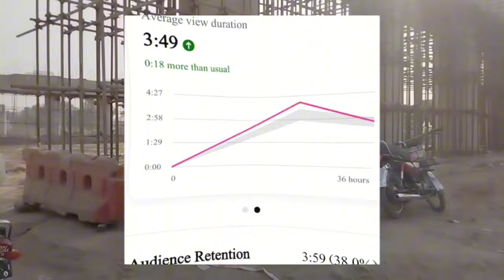Imamia colony flyover new update imamia colony flyover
In this exciting new video, we take you on a virtual journey to witness the remarkable development of the Imamia Colony Flyover project. Join us as we explore the details, challenges, and achievements of this monumental infrastructure undertaking that has transformed the face of Imamia Colony.

Imamia Colony Flyover stands tall as an architectural marvel, embodying the perfect blend of functionality and aesthetic appeal. Our video provides an in-depth look at the project, featuring stunning drone footage and captivating visuals that showcase the flyover's grandeur from various angles.

We delve into the background of the project, highlighting the driving factors that led to its inception. Discover how this ambitious initiative aims to alleviate traffic congestion, enhance connectivity, and provide a seamless travel experience for commuters in the Imamia Colony area.

Throughout the video, we interview key figures involved in the project, including engineers, architects, and local authorities, who share their insights and experiences. Gain valuable insights into the construction techniques, materials used, and innovative design concepts employed to bring this monumental flyover to life.

We also shed light on the challenges faced during the project's execution and how they were overcome with meticulous planning and engineering expertise. Witness the dedication and teamwork that went into making this vision a reality, from the initial planning stages to the final completion of the flyover.

Whether you're a local resident, an infrastructure enthusiast, or simply curious about the transformative power of civil engineering projects, this video is a must-watch. Immerse yourself in the incredible Imamia Colony Flyover project and witness the positive impact it has made on the community.

Imamia Colony Flyover

Infrastructure Development

Civil Engineering Project

Urban Transformation

Traffic Congestion Solution

Construction Engineering

Community Impact

Transportation Infrastructure

Urban Connectivity

Engineering Marvel

Construction Challenges

Urban Development

City Planning

Sustainable Infrastructure

Modern Engineering Techniques

Imamia Colony Development

Flyover Construction

Innovative Design Concepts

Urban Renewal

groundbreaking projects from around the world.Don't miss this opportunity to explore the marvels of modern engineering and witness the beauty of the Imamia Colony Flyover.